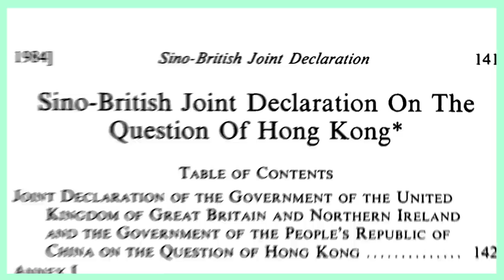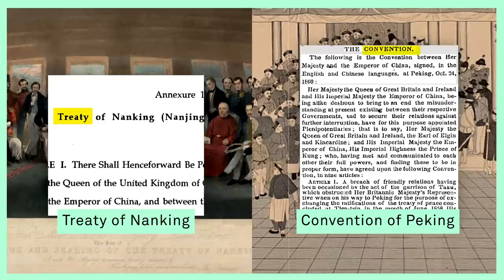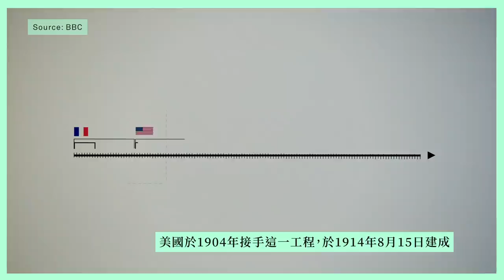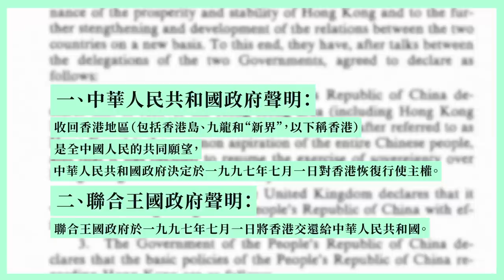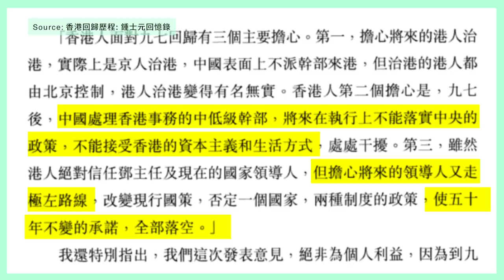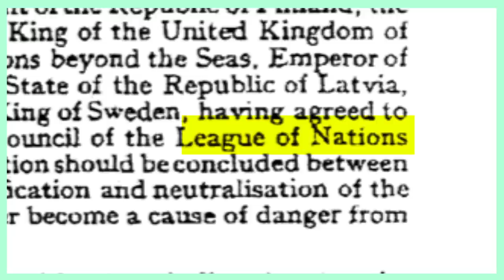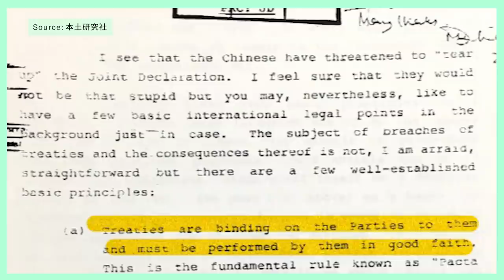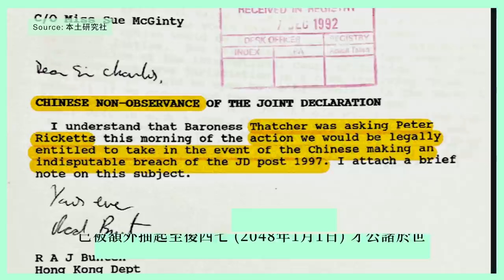【萬國時空．沈旭暉 012】解構一國兩制 #06：中英聯合聲明：為甚麼是「Declaration」，不是「Treaty」？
認真讀國際關係之後，一直有疑問在心頭：《中英聯合聲明》明顯是非驢非馬的怪胎，而且是IR入門級數的技術失誤，為甚麼當時沒有賢達說穿？首先，《中英聯合聲明》是一個「聲明」(Declaration)，而不是「條約」(Treaty)，差之毫釐，謬之千里。鍾士元爵士當時的觀察，入木三分，可惜形勢比人強.